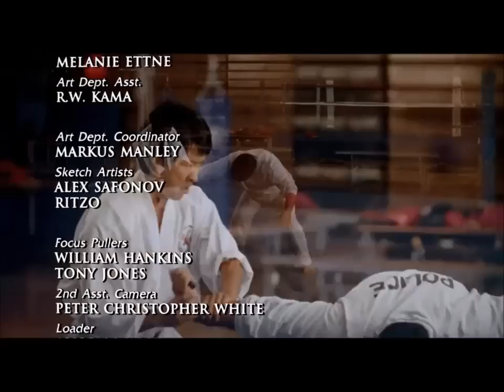Phillip Rhee martial arts scene from movie Best of the best 4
Martial arts scene performed of actor and martial artist Phillip Rhee in the movie Best of the best 4 from 1998. Don't own the copy rights for the movie. Big fan of martial arts in action movies and the "best of the best" franchise is a great 90s action movieclassic. Martial art is also art for self defense.
Be a member of the Facebook group "The martial arts in the movies" here for great movie entertainment and martial arts entertainment

Check out and be a member of the martial arts movie fan group, the facebook group 'The martial arts in the movies' for more videos and great martial arts entertainment: